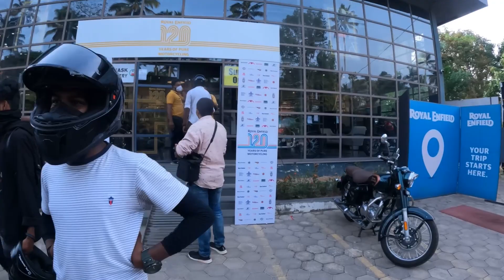HIMALAYAN MOOSA NEW BIKE ഇറക്കി.അന്നുതന്നെ വണ്ടി കംപ്ലൈൻറ് ആയി|BASITH WORLD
Himalayam moosa new bike revealing vlog

2022 ലെആദിത്യ വീഡിയോയാണ് നമ്മുടെ ഈ ഒരു വീഡിയോ ചില സാങ്കേതിക തടസ്സങ്ങൾ കാരണമാണ് ഇതുവരെ നമുക്ക് വീഡിയോ ഇടാൻ സാധിക്കാതിരുന്നത്.

shoot on Goprohero9